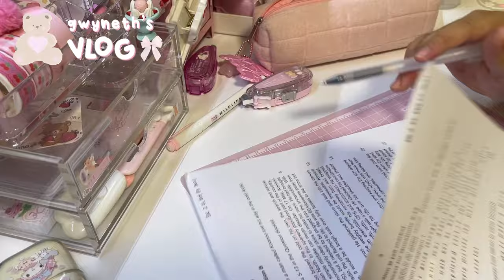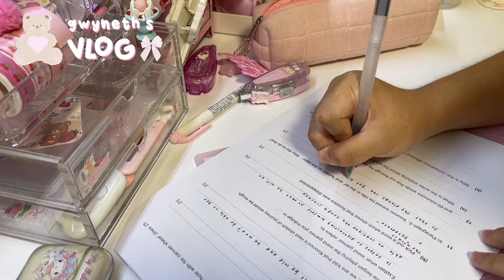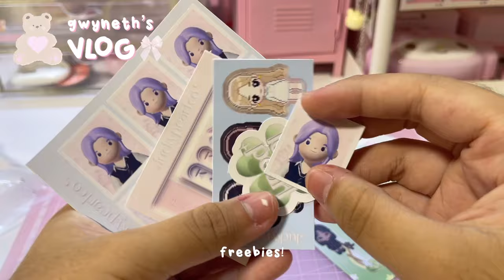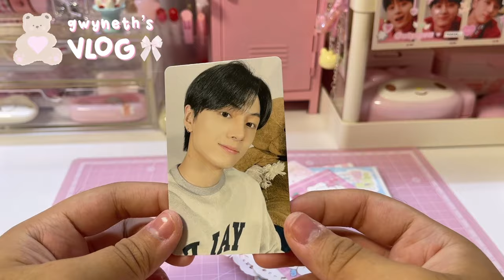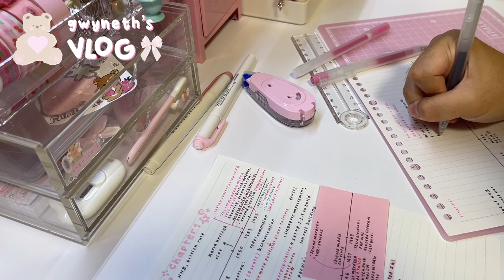student diaries 🎀📑: busy school days, lots of studying and trying to romanticise my life 𝜗𝜚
welcome to gwyneth’s digital world  ᶻ 𝗓 𐰁

hihi friends, welcome (back) to my channel! hope you enjoy today’s vlog.

xoxo,
gwyneth ♡

 𐙚 ⋆ ꩜ faq ꒱ ೀ
hihi friends! I am gwyneth, an eighth grade student based in singapore! I romanticise life by posting study/lifestyle vlogs.

age: 14
editing: VLLO, VN, canva
flimed on iPhone 13 Pro Max

౨ৎ sub count : 906